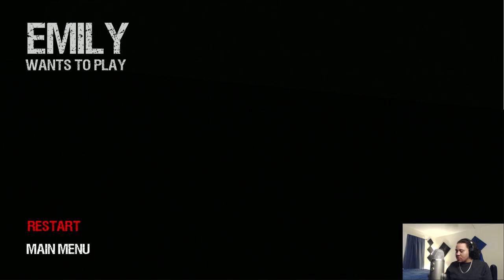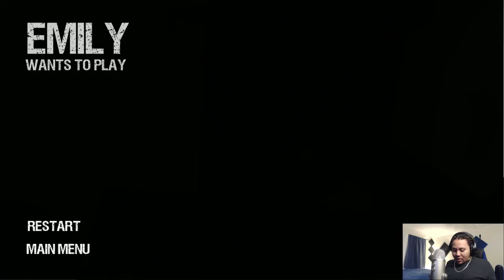Bro this game is hard... Emily wants to play Episode #2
Thank you so much for checking out this video!

Any support is truly appreciated!

Jnyce Gaming.Zombie Jr,Zombie jr.